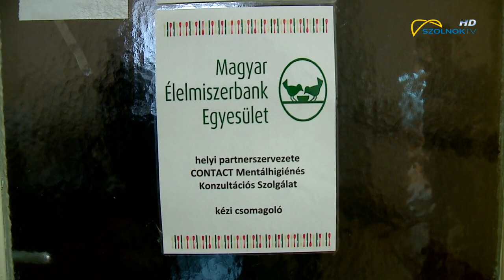Szolnokon 500 rászoruló családdal állnak kapcsolatban 2019.11.20.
Minden nap friss pékáru, zöldség és gyümölcs a rászoruló családoknak. A Contact Mentálhigiénés Konzultációs Szolgálat, a Magyar Élelmiszerbank Helyi Partnerszervezeteként 500 szolnoki családnak segít az élelmezésben. Munkájukat a Civil Információs Centrum "Önkéntes Kerekasztal" beszélgetésén mutatták be.